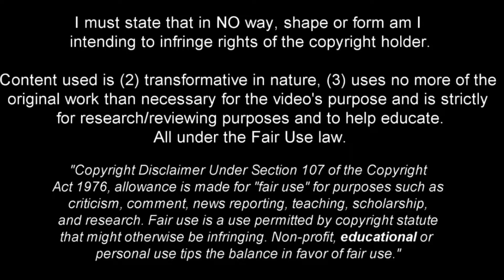Marcos Leonardo - Welcome to SL Benfica | 2024